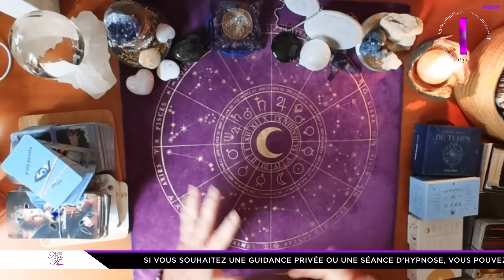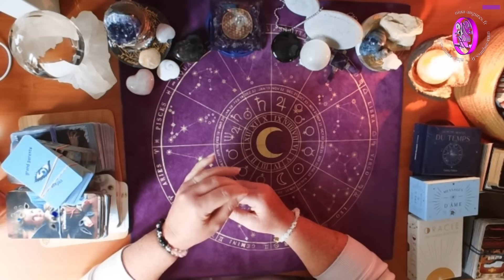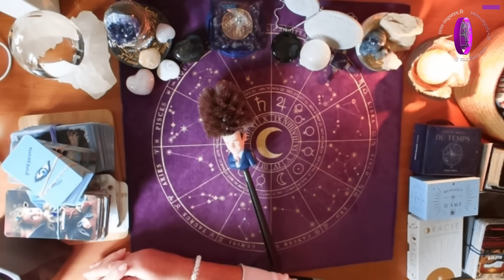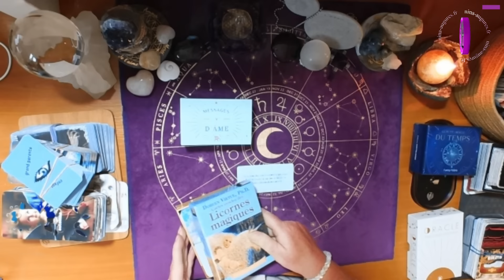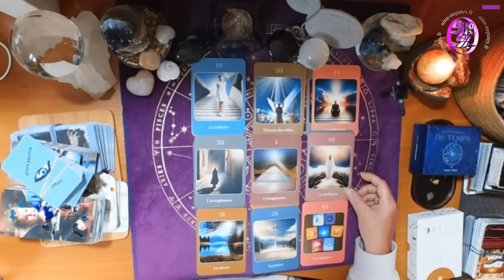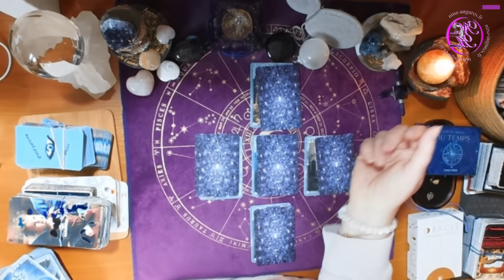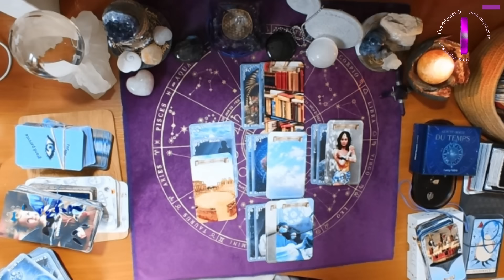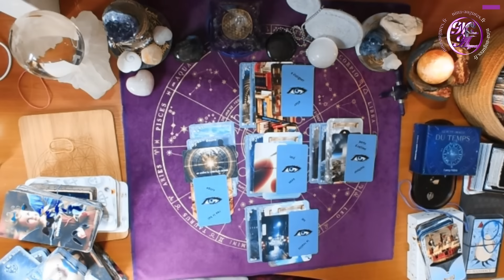Dissolution de l'Assemblée : l'arnaque ! 12/06/2024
Qu'est-ce que cela cache ?
C'est ce que je vous propose de découvrir dans ce nouveau tirage dans lequel je vous livre mon interprétation des cartes
Si vous souhaitez une guidance privée ou une séance d'hypnose vous pouvez prendre contact et rendez-vous sur mon